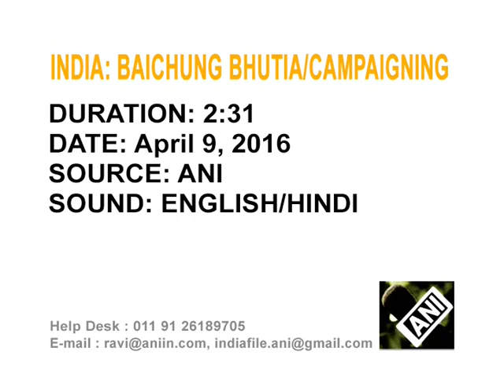10 Apr, 2016 - India's former soccer star campaigns in slums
10 Apr, 2016 (ANI): India's former soccer player Baichung Bhutia contesting a state election visits slums to woo voters.